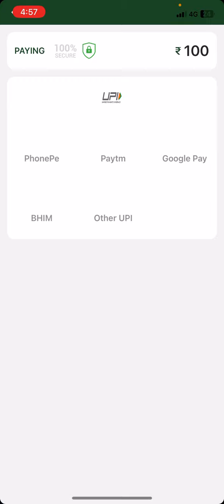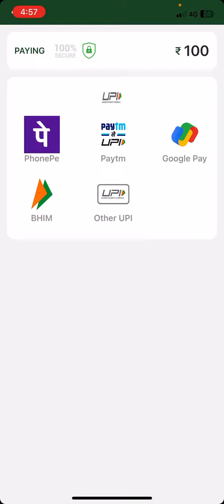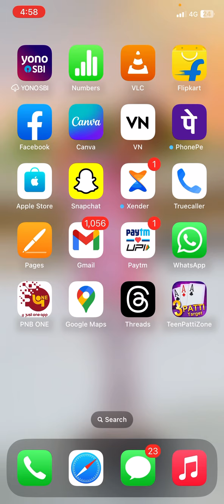Iphone me teen Patti paisa dalna sikhe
Download Link bouns paye 👇🏻

Hashtag